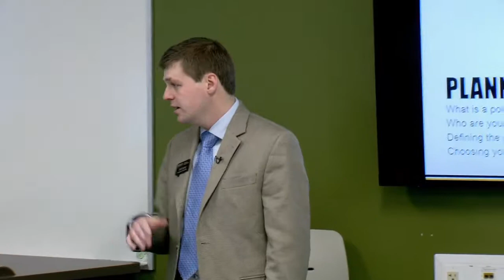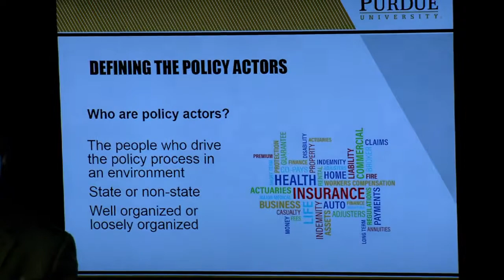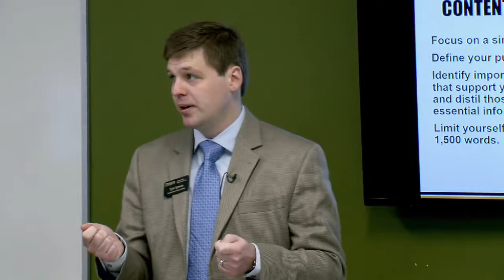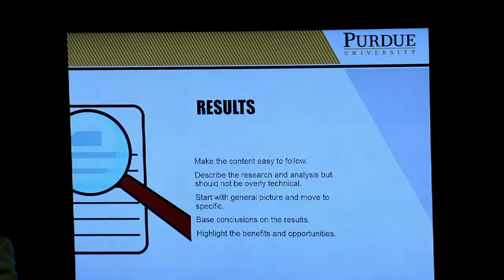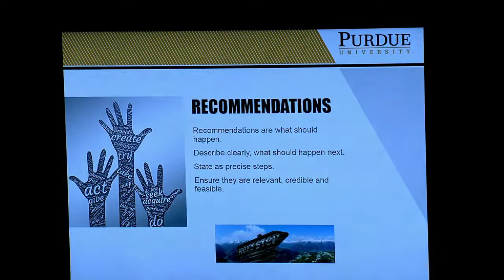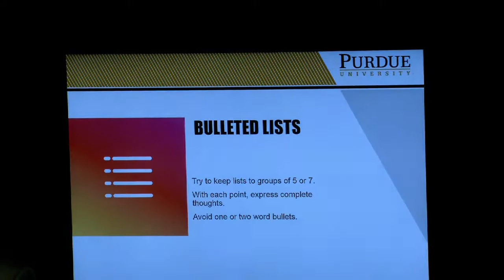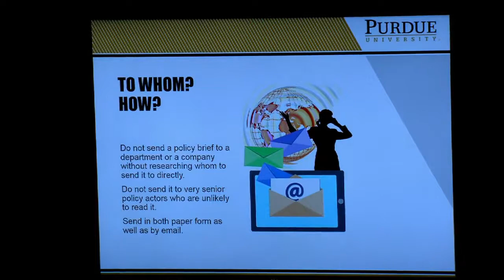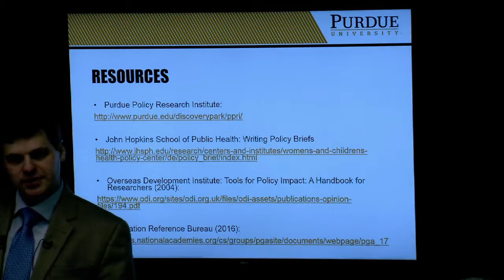PPRI - Policy Brief Workshop - March 21, 2017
Discovery Park's Purdue Policy Research Institute presented a Policy Brief Writing Workshop on March 21, 2017.

Speakers:

Tyler Spence, postdoctoral policy fellow at PPRI

Laurel Weldon, director of PPRI and Distinguished Professor of Political Science

Leigh Raymond, director of Purdue's Center for the Environment and professor of political science

David Johnson, assistant professor of industrial engineering and political science